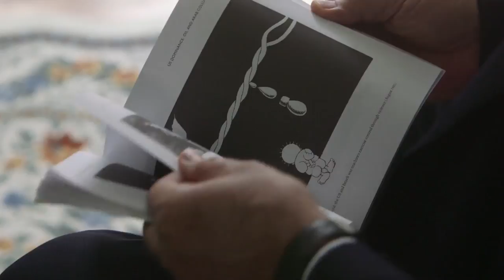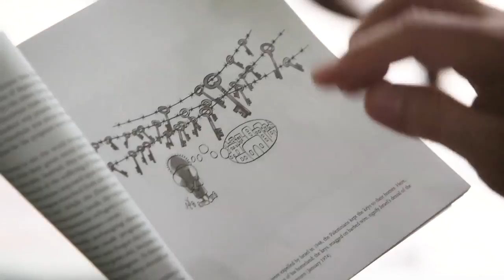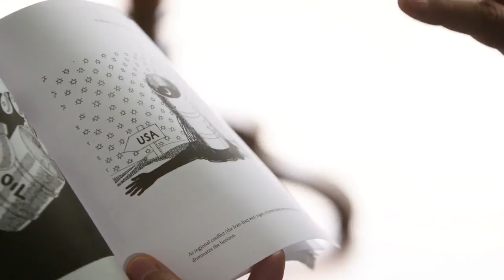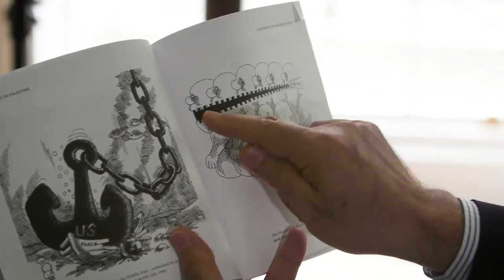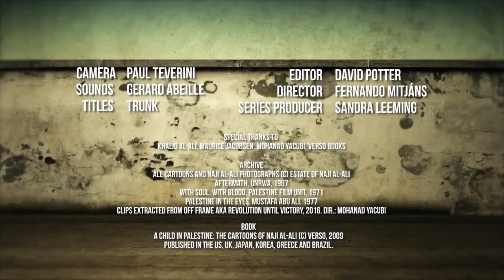Rear Window - Naji al-Ali Conscience of Palestine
Thirty years after his assassination, family and friends reflect on the life and work of he who is regarded as one of the most important intellectual voices to articulate the predicament and struggle of the Palestinian people: political cartoonist Naji al-Ali.